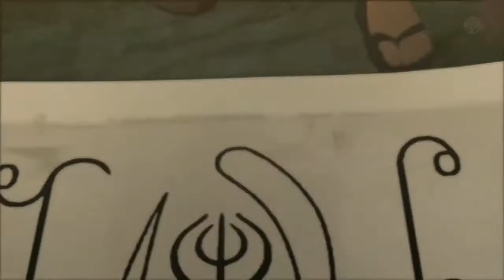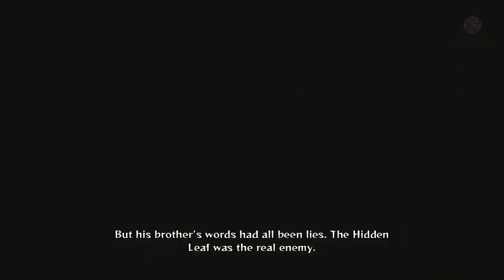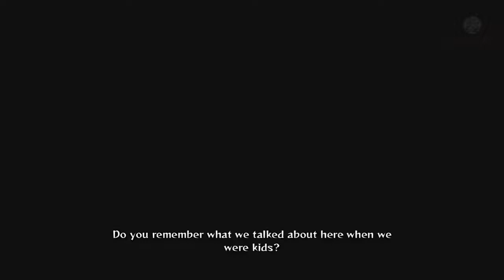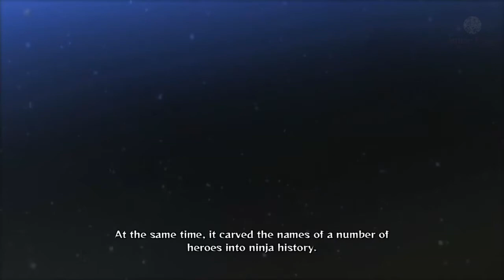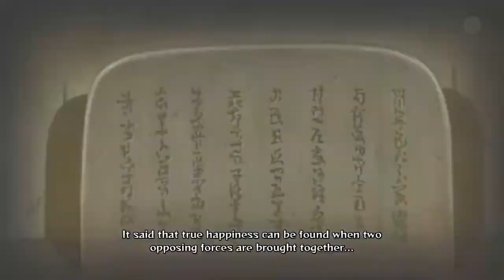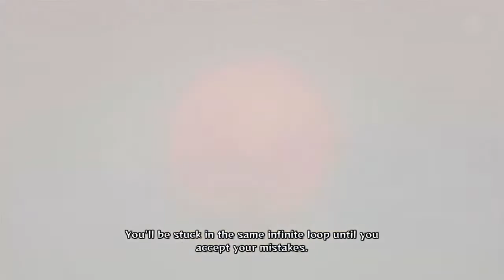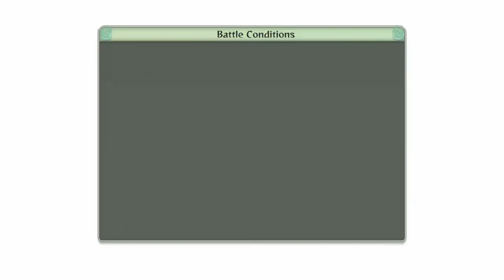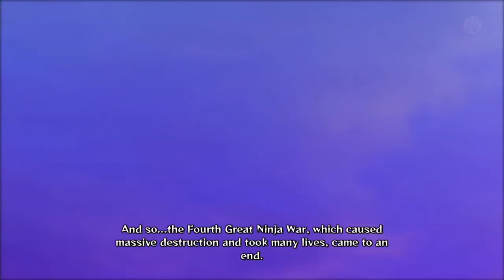Naruto Shippuden: Ultimate Ninja Storm 4 - FULL GAME ナルトナルティメットストーム4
Naruto Shippuden Ultimate Ninja Storm 4 Full Gameplay - The Best Naruto Game Ever! ナルト疾風伝4. The story begins with a fight to the death battle the founders of Hidden Leaf Village: Hashirama Senju and Madara Uchiha. Several years later, the Fourth Great Ninja War is fought by the allied Shinobi forces from the village where Naruto Uzumaki reveals that the villain leading Akatsuki is Obito Uchiha: the presumed-dead best friend of Naruto's mentor, Kakashi Hatake. Obito and his partner, the reanimated Madara Uchiha, awaken the legendary Ten Tails creature to defeat Shinobi forces. The rebellious Sasuke Uchiha is uncomfortable with his hatred of Hidden Leaf Village, and has the Konohagakure leaders (the Hokages) reanimated to learn about the village's origin. After realising that his late brother Itachi Uchiha and the first Hokage, Hashirama, fought to protect the village regardless of cost, Sasuke's team and the reanimated Hokage aid Naruto's group. When Sasuke's forces reach Naruto's group, Obito is overpowered by Kakashi and absorbs the Tailed Beasts to become their vessel. Through their combined forces, Naruto and Sasuke defeat Obito and remove the Beasts. However, Madara defeats the Hokages, after reviving using the weakened Obito's body controlled by Zetsu. Now using Akatsuki's Sealing Statue, he takes the creatures, including Naruto's Nine-Tailed Demon Fox, and mortally wounds Sasuke. A reformed Obito and Sakura Haruno try reviving Naruto while Kabuto Yakushi heals Sasuke. A man known as the Sage of the Six Paths, the first ninja appears in Naruto and Sasuke's dreams and passes them new powers to defeat Madara. The weakened Madara is betrayed by the true leader of Akatsuki, Zetsu, who infuses his chakra to revive Sage's mother, Kaguya Otsutsuki. With the help of Kakashi and Sakura, Naruto and Sasuke seal Kaguya; Obito dies in the battle, while trying to protect Kakashi. Following the battle, a weakened Madara makes peace with Hashirama and dies with the Hokages going back to the afterlife. Naruto and Sasuke then fight to decide the village's fate. As both suffer the loss of one arm each, Sasuke gives up realizing how his actions affected his friends. The game ends with a time skip; Naruto is the new Hokage raising his son while Sasuke returns to the village.